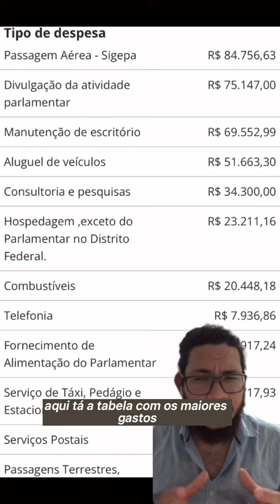Expondo gastos dos deputados do RN, General Girão #1